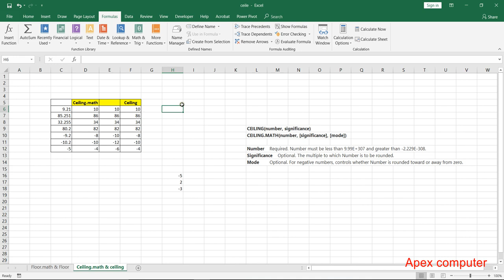ceiling math & ceiling function in Excel bangla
I show you in this video, how to use ceiling math & ceiling function in Excel bangla.